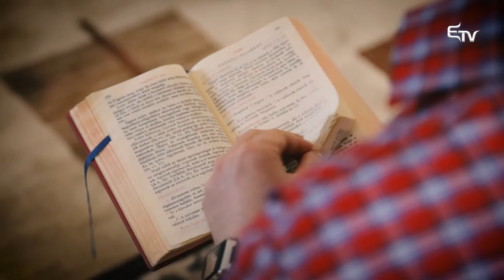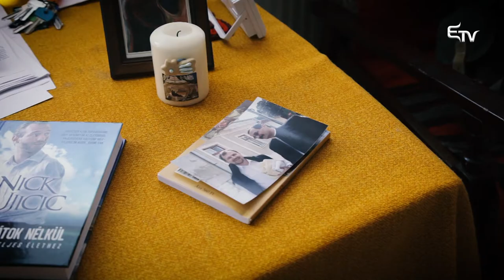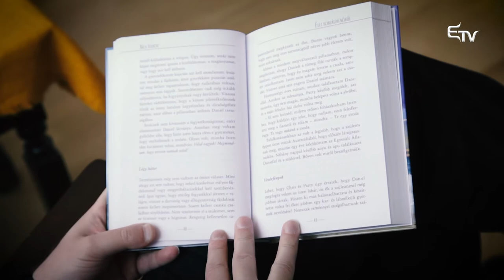A feltámadás csendje – nagyböjti, húsvéti gondolatok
A feltámadás csendje – Szénégető István nagyböjti, húsvéti gondolatai.